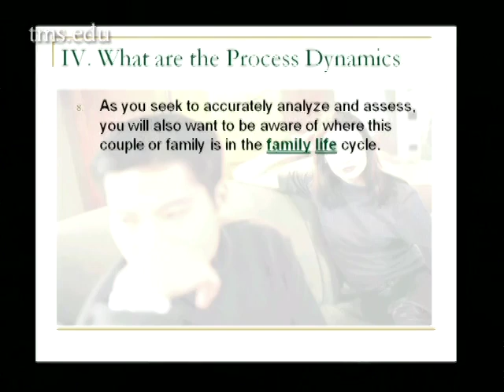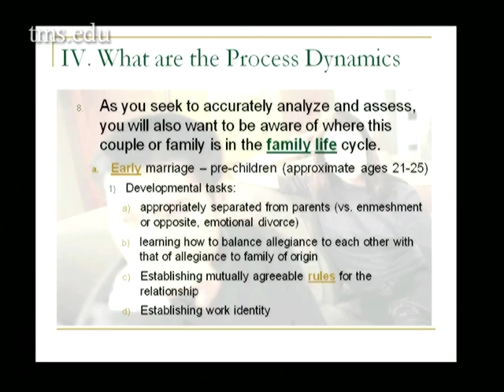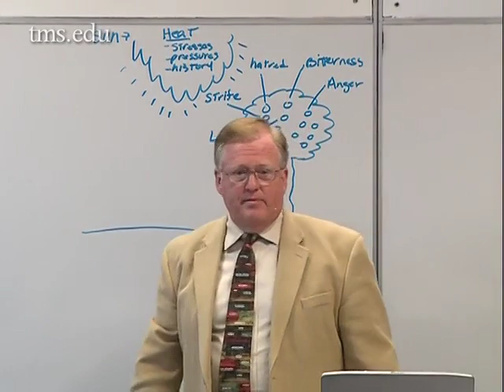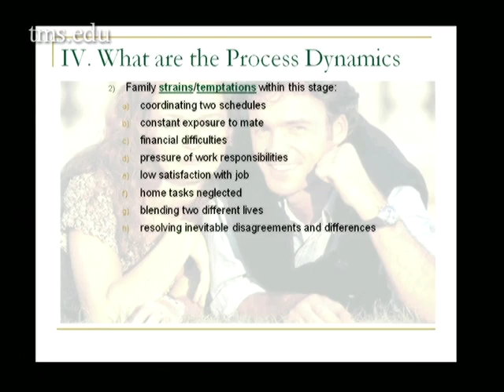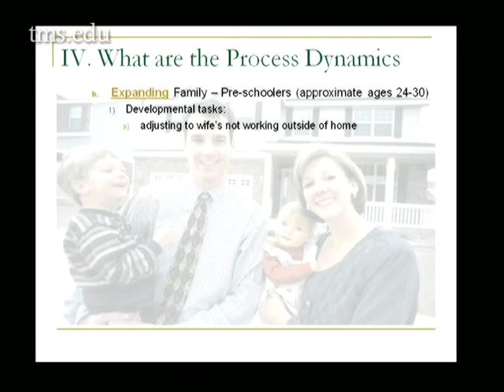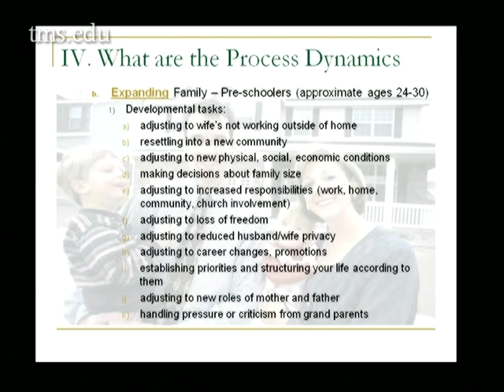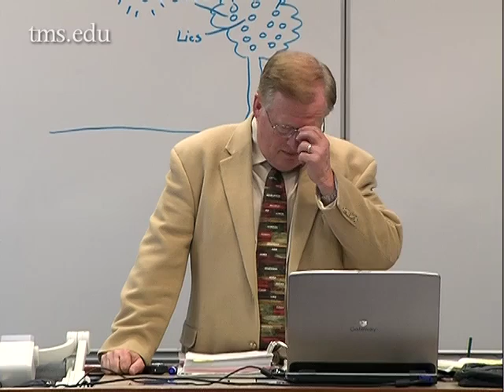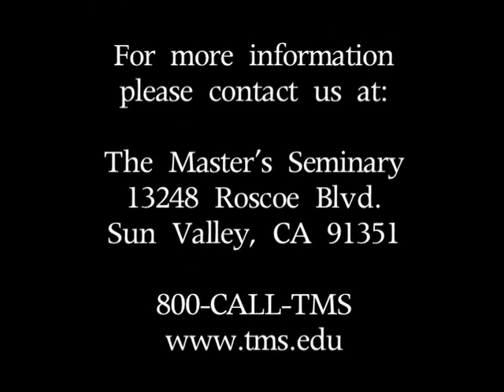Lecture 8: Marriage and Family Counseling - Dr. John D. Street